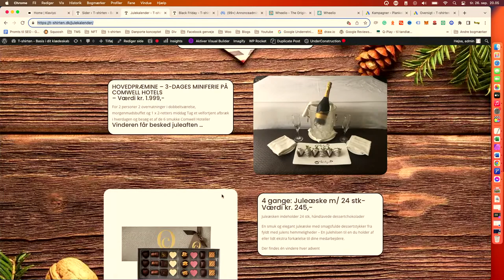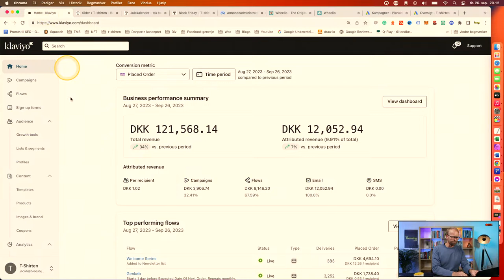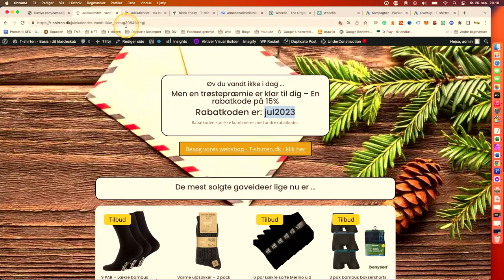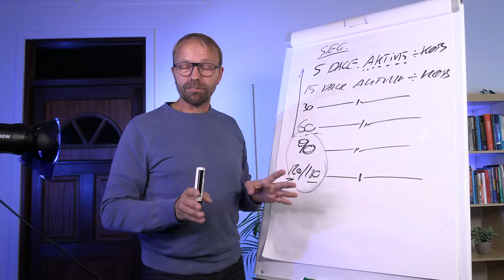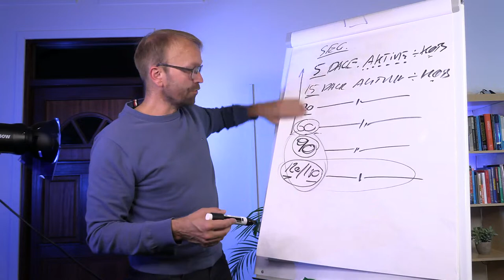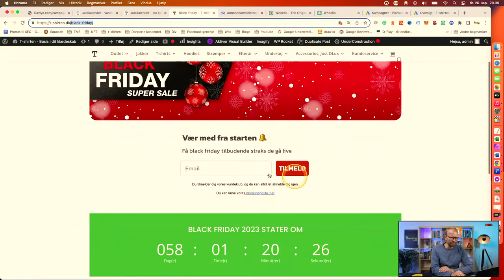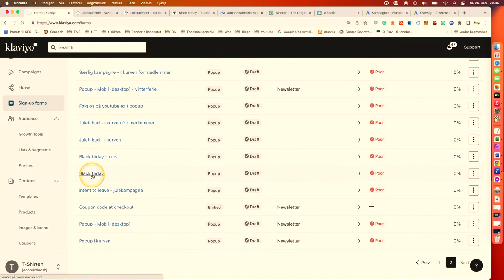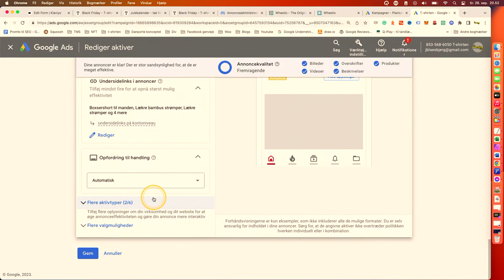Black Friday - Total setup til din webshop Black Friday 2023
Black Friday salget er vigtig for mange webshops - Her kommer jeg med mit bud på et komplet setup til hvordan du kan komme til at få det optimale ud af Black Friday i din webshop.

Der tages udgangspunkt i at du ønsker så meget for pengene som det er muligt, hvorfor der i er fokus på email marketing, Google ads, Facebook Ads , Julekalender og hvordan du kan optimere dit site til Black Friday.

Få mere salg på black friday